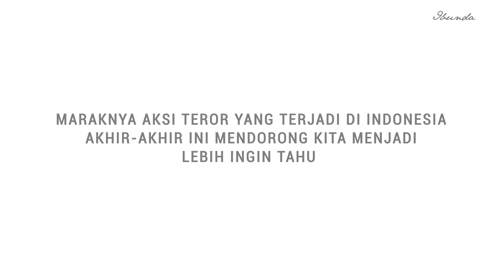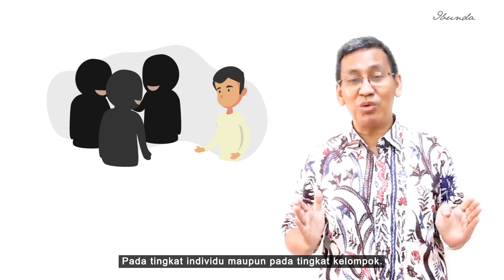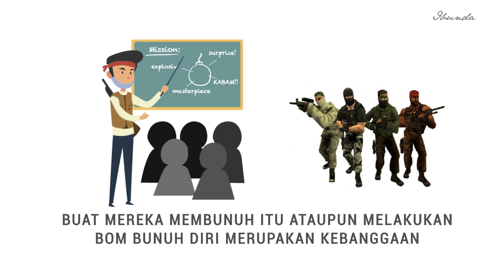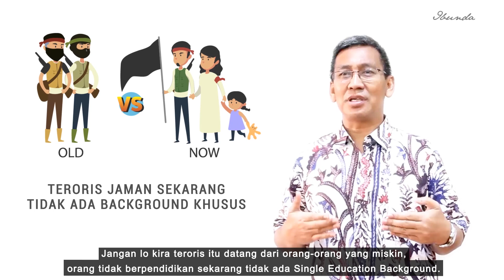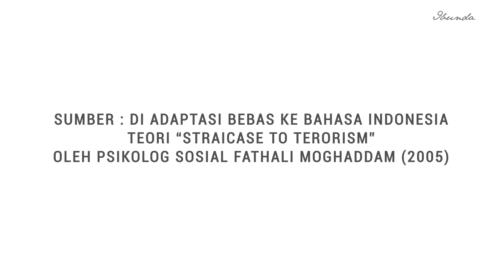Tahapan Seseorang Menjadi Teroris-Prof. Hamdi Muluk, M.si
Sebulan belakang ini. Indonesia banyak terpapar tindakan tidak bertanggung jawab oleh para Teroris. Namun, kalian tahu ga sih kalau teroris itu muncul melalui step-step tertentu. Mau tau apa aja stepnya ? Check This Out...